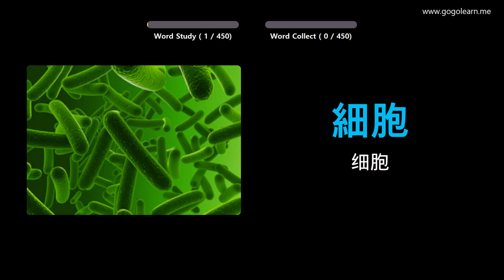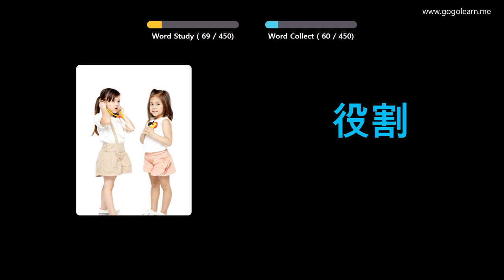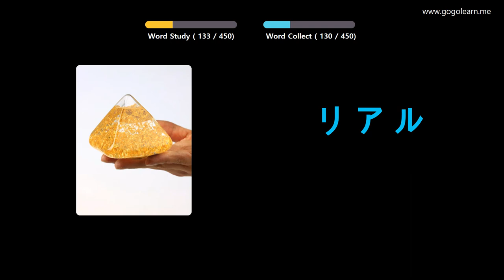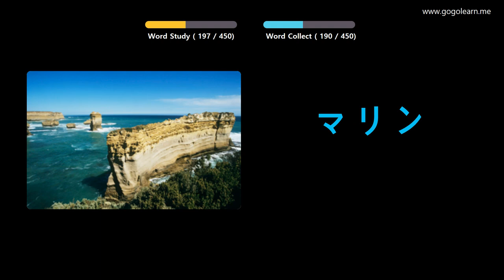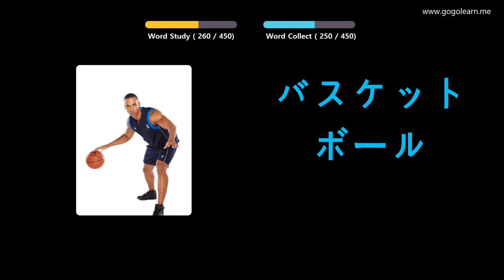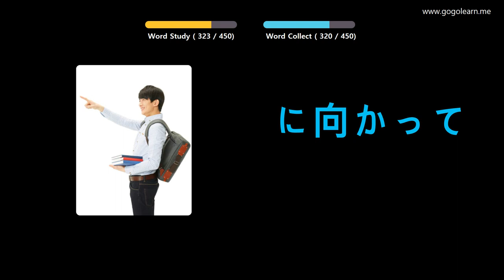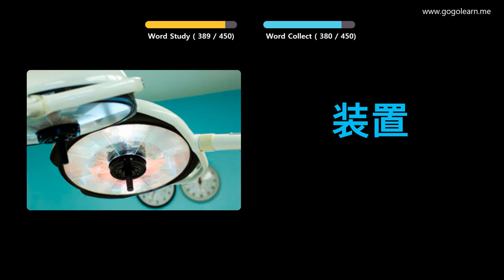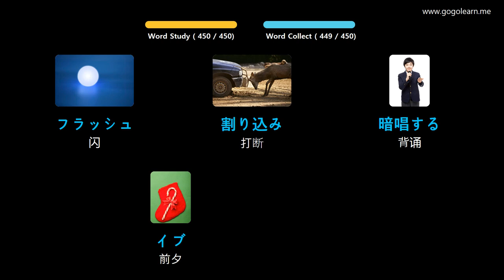通过图片学习日语|日语词汇中学3 | Golearn